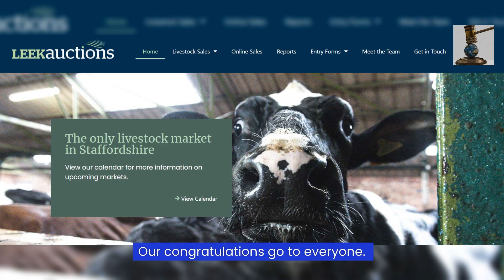Auction News: Jet Black Stunning hefier is the Champion at Leek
Jet black Stunning heifer was the Champion at Leek
This year’s Champion in the Cattle section was awarded to a 610kg British Blue Heifer,

The Champion was exhibited by Mark Sweetmore & Family, from Earl Sterndale.
She went on to sell for 600p/kg to the judge Mr Lee Machin of Manifold Valley Meats, Grindon. The stunning black  Champion Beast, from the Sweetmore Family eventually sold for 600p per kilo or £3660.
The Reserve Champion was a 21-month-old Limousin Heifer, weighing 545kg from Phillip Hooley of Wildboarclough which sold for 420p/kg -£2289/head, again being purchased by Lee Machin.
The Smallholder’s Cup was awarded to Ian Brown and Family of Werrington with a 565kg Limousin Heifer which achieved 375 pence – £2118.75
The First Prize Steer was shown by David and Gill Storer of Wincle with a 600kg Shorthorn which sold for 360p/kg – £2160 in the lump.
Other top prices included: –
B/ Blue Hef 655kg to 340p/kg James Family,Gratton
Lim Hef 540kg to 318p/kg Mitchell&Murray,

Angus Hef 570kg to 301p/kg Mitchell & Murray,
Lim Hef 530kg to 292p/kg E Whitfield, Newcastle
Simi Str 670kg to 270p/kg Willaims Family, Basford

Overall average was 332.38p/kg, £1912.60/head.